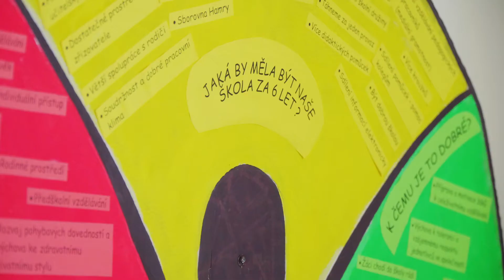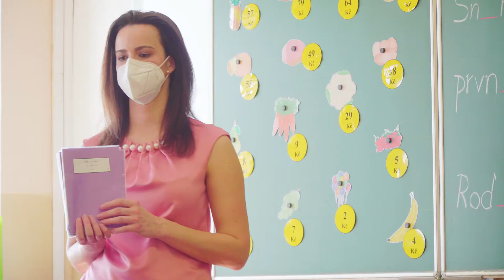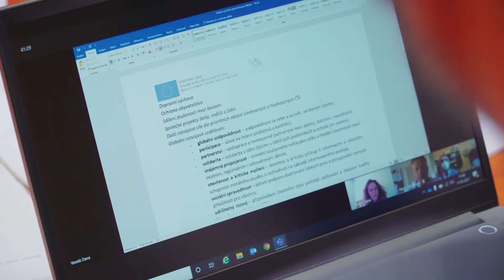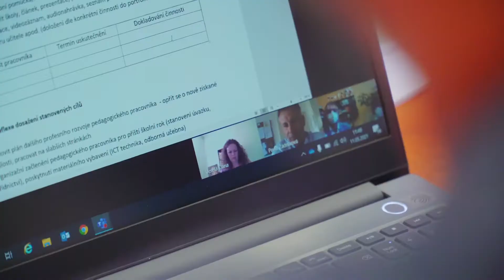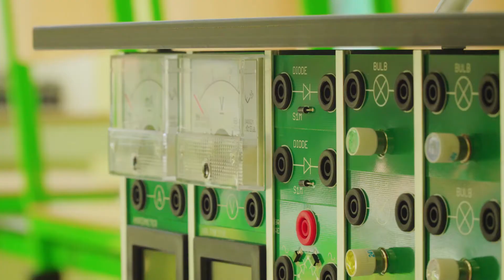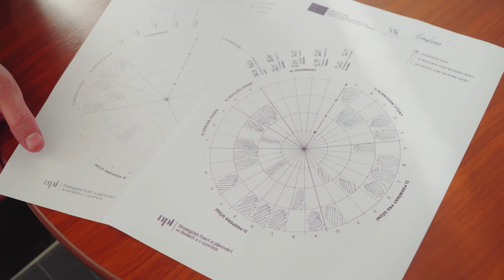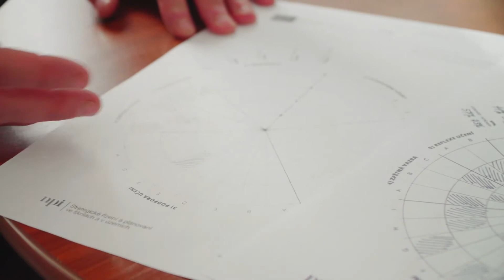Projekt Benchlearning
Naše škola se zapojila do pilotního projektu SRP Národního pedagogického institutu. ZŠ Krupka a ZŠ Mokrá - Horákov budou předáváním zkušeností, s podporou odborných konzultantek, pracovat na rozvoji svých týmů.